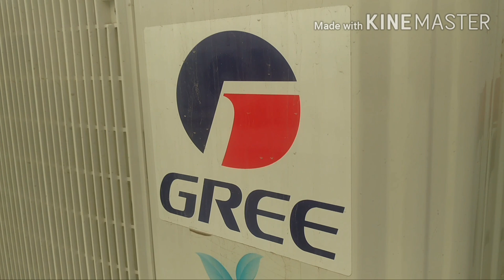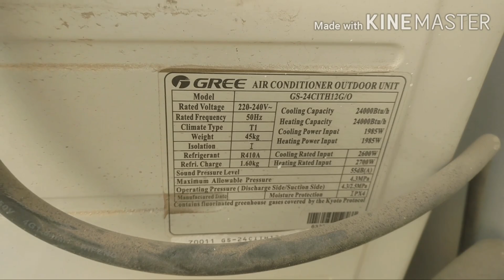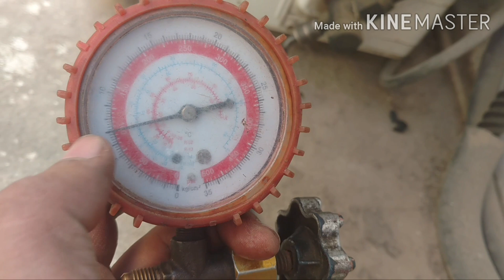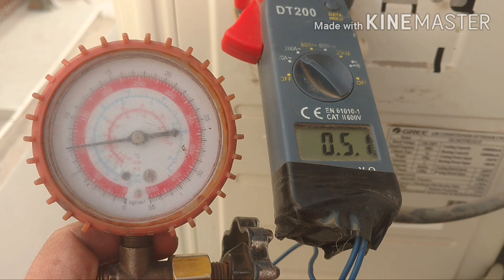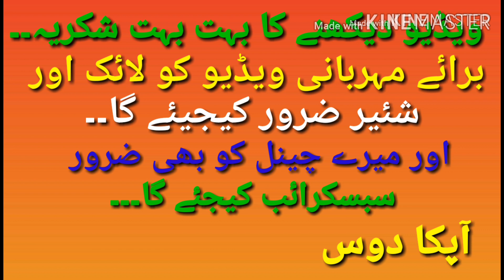Gree Dc invertor ac ampere testing|how much electricity consume an invertor ac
Assalam.o.Alaikum friends!

welcome to all of you on Naeem technical tv.

in this video i am showing 2ton invertor ac running ampere on full load.
this is invertor ac and charged with R410.
by watching this video you will know well that how much electricity consume an invertor ac.

hope you will like this video and also share this knowledge with your all other friends.

i upload this type video on my channel on regular basis.

thanks for vissit my channel and thanks for your love and sporting.

regard: Naeem Shehzad